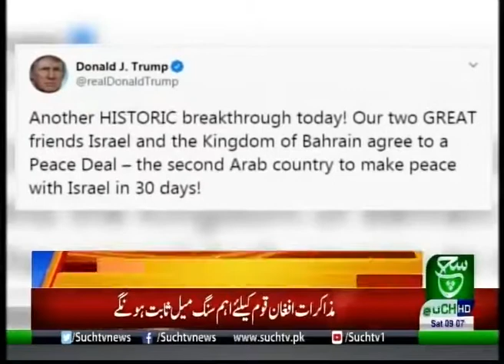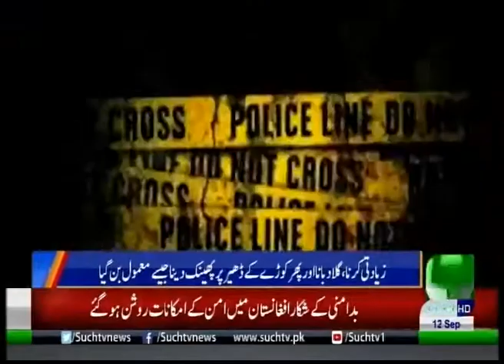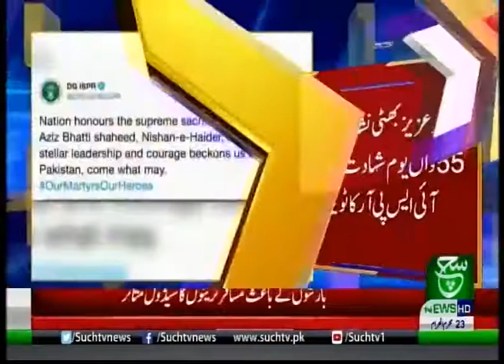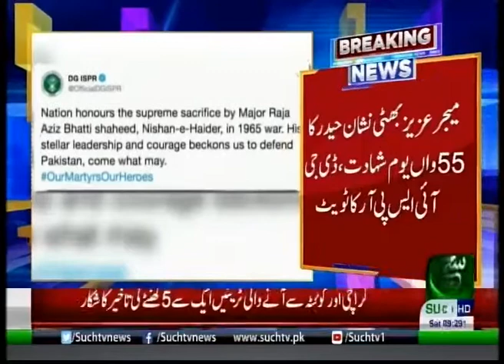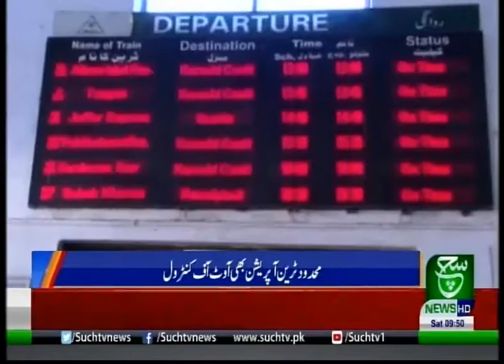Bulletin 09 AM 12 September 2020